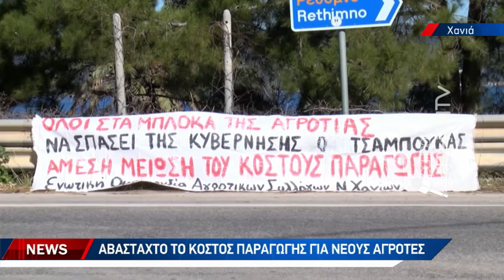Στα μπλόκα από σήμερα οι αγρότες των Χανίων